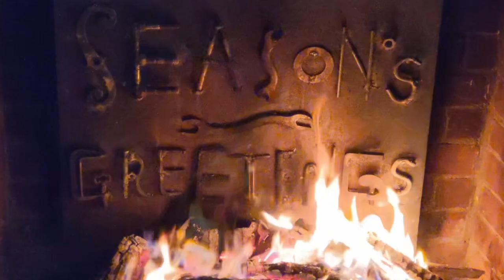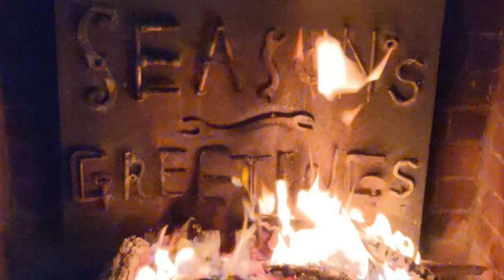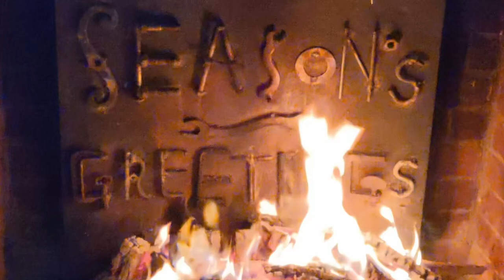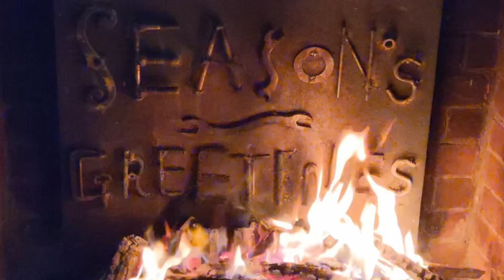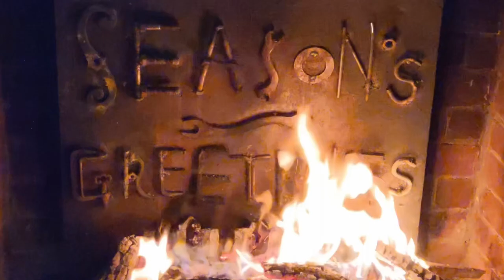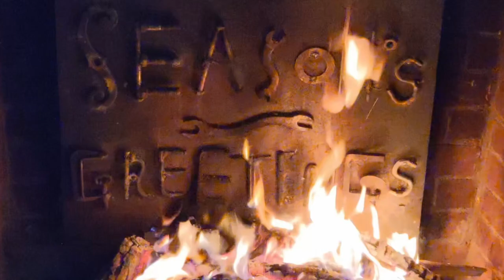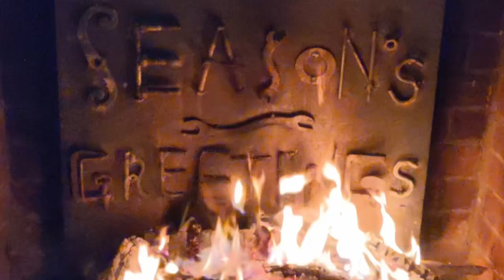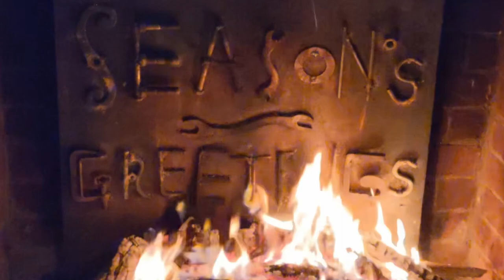🔥 ABSURDLY LONG and LOW QUALITY! 🔥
Do you know what is better than an 8 hour continuously looped video of a fire in a fireplace? One using the Season's Greetings' fireback from The New Janky Workshop. That's what!

Happy holidays, seasons greetings, and all that jazz from The New Janky Workshop. Hope you have a safe end to your year, and wish you the best in the next!

🙃 *Products, Plans & Merch*